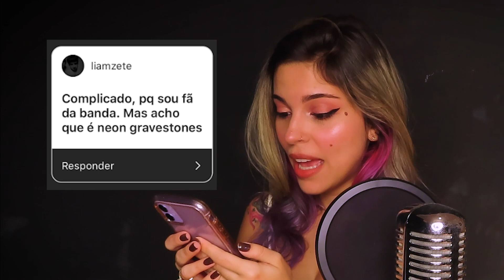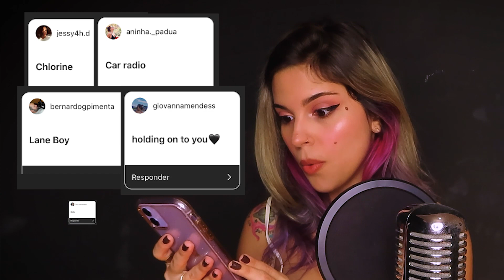10 clipes mais assistidos do Twenty One Pilots | RIFF10 #21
▶️Newsletter do RIFF no Whatsapp (Informações exclusivas em primeira mão):
👇🏽Siga nossos perfis no Instagram:
👥 Apresentação: Natalia Avila (@fadadesaturno)
Imagem e Edição: Tocaia Filmes
🙏 Agradecimentos especiais ao BONDE de membros do Canal RIFF:

📢 Compartilhe os vídeos do Canal RIFF - O SEU canal de música no YouTube!